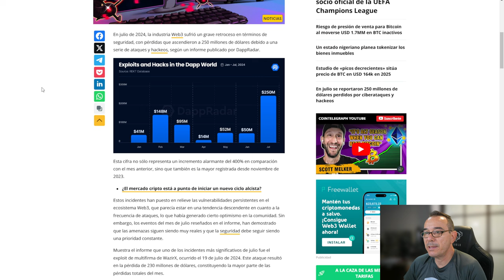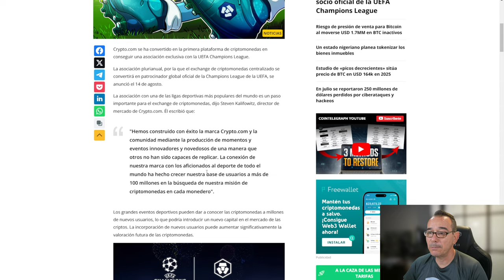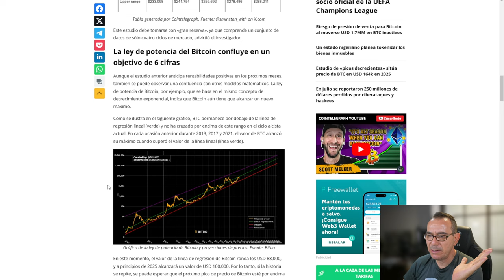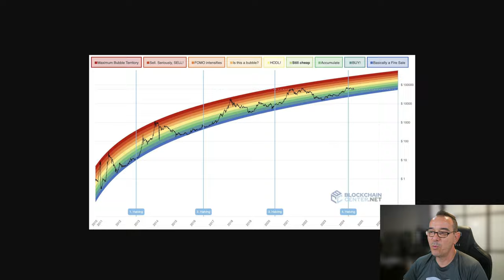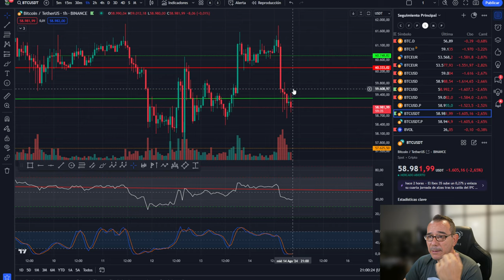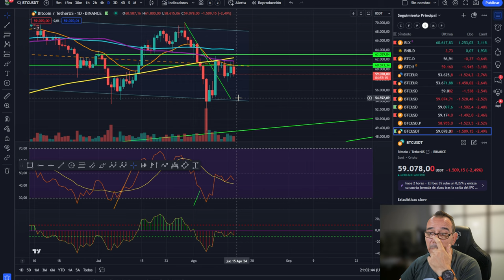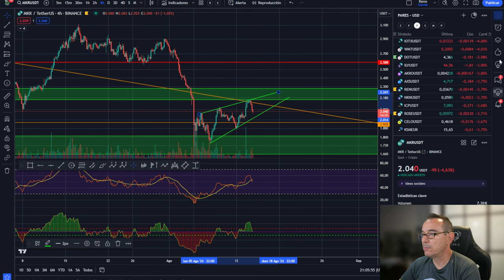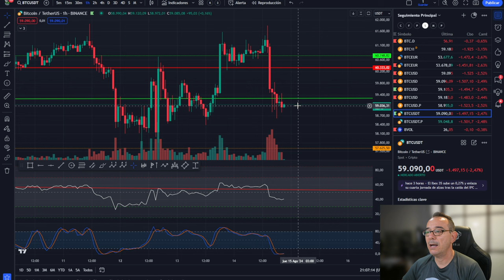💥💵 BITCOIN OPORTUNIDADES A 150K - 164K ¡OJO CON ESTE TOKEN!💥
0:00:00 Presentación
0:01:22 bitcoin OPORTUNIDADES A 150K 164K
0:02:39 OJO CON ESTE TOKEN
0:06:07 Análisis de bitcoin y altcoins